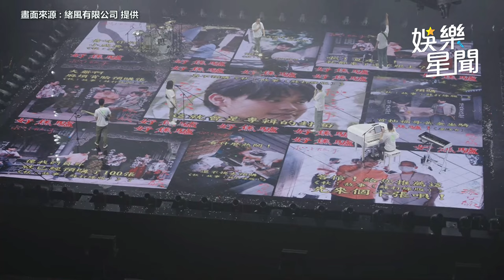蘇打綠台上互動選專輯 青峰狂虧阿福的臉像孫燕姿是有故事的人 青峰、阿龔台上崩潰掩面痛哭唱到哽咽｜三立娛樂星聞